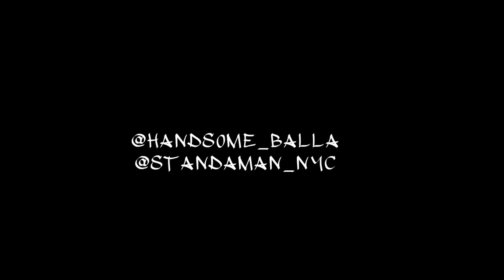HANDSOME BALLA - TRUST THESE NIGGAS